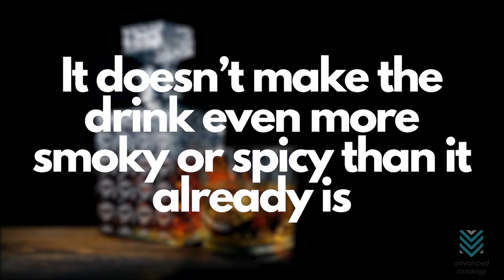Do Expensive Whiskey Glasses Improve Whisky's Taste?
Expensive whiskey glasses are so much more than their aesthetics.

Do you still remember the first time you had whiskey? The experience is something golden and unforgettable. The thing is, whiskey is meant to be treated with respect and love, and the best way to do this is with the use of whiskey glasses.

Expensive crystal whiskey glasses are something you should use out of personal preference. But really, once you had your whiskey served in these elegant and beautiful glasses, going back to the old way of serving it will become a thing of the past.